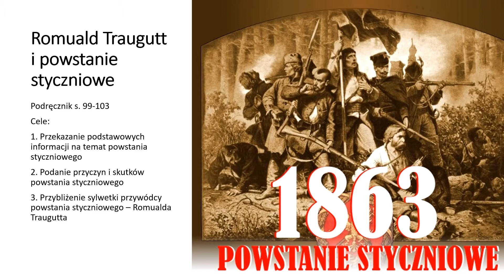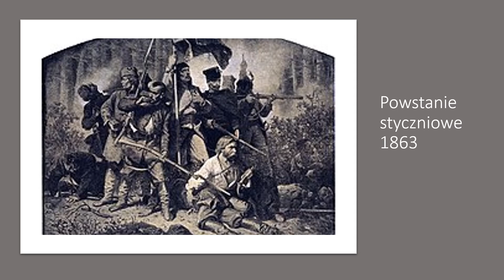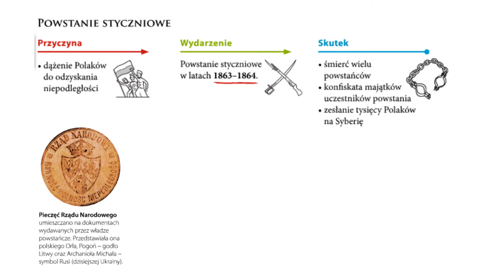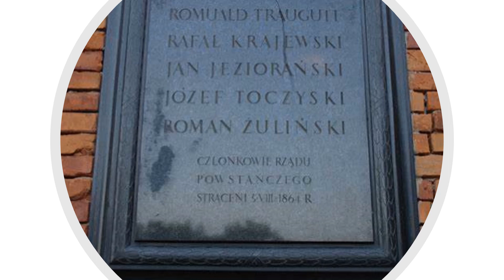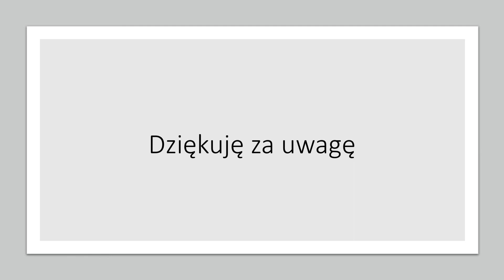Romuald Traugutt i powstanie styczniowe, historia klasa 4 (nauczanie zdalne)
Lekcja do podręcznika Wczoraj i dziś kl. 4 (historia)